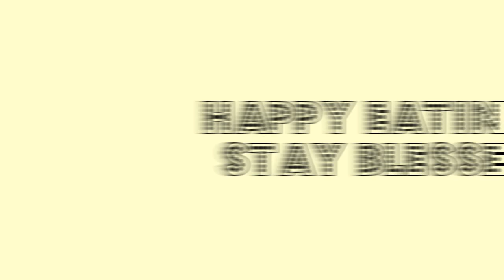How to boil potatoes in pressure cooker / how to boil potatoes without oven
How To Use A Pressure Cooker To Boil Potatoes
Learn how to boil potatoes perfectly  in the pressure cooker . Learn Easy and tasty recipes within two minutes.